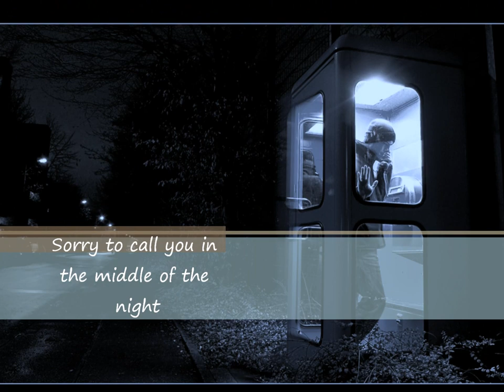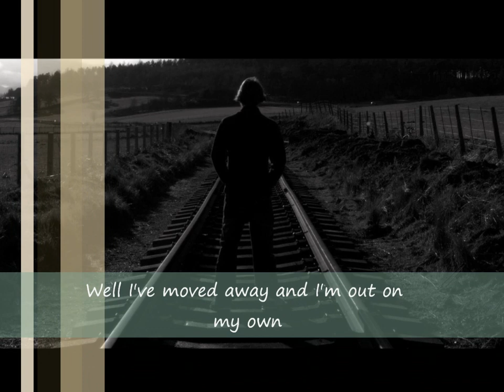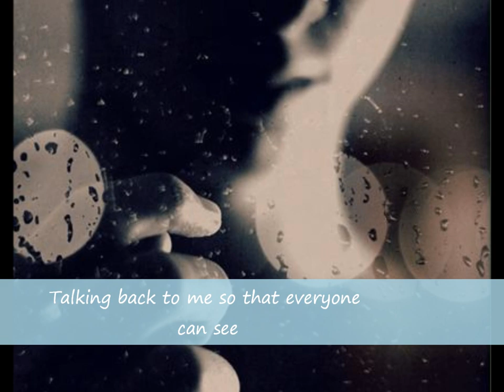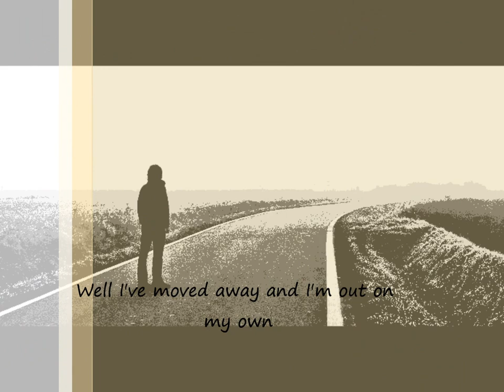Evan and Jaron - Pick Up The Phone